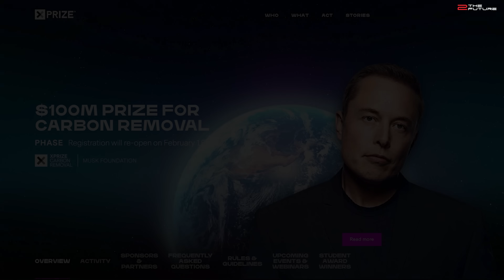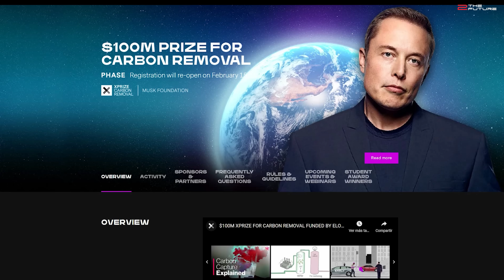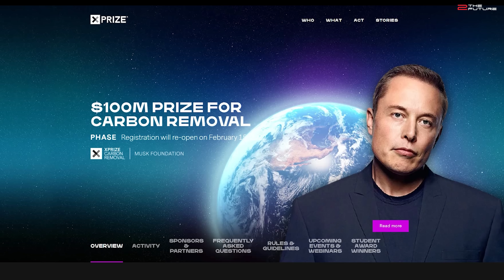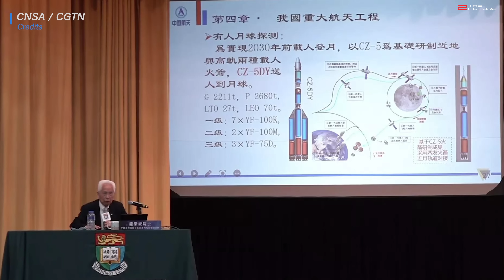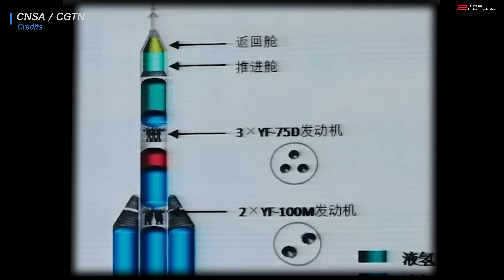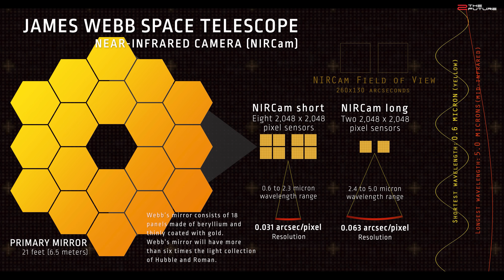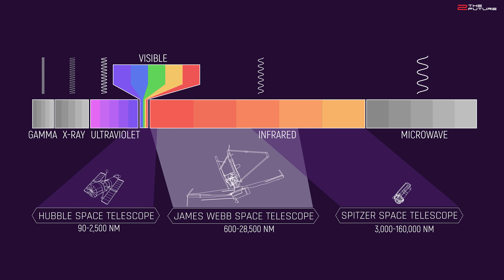How SpaceX will solve two big problems of humanity in one go.